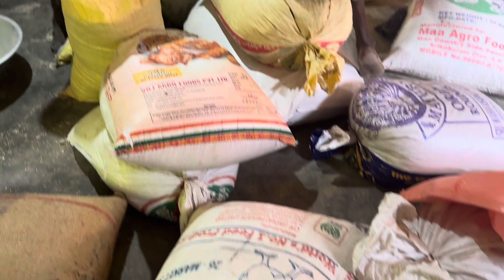6N70 Rice Mill | రైస్ మిల్లు 10HP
"ఇలా ధాన్యము వేస్తే ఆలా బియ్యం"
"ఒకటే మిల్లు అనేక విధాలుగా ఉపయోగం"

ఈ ఆధునిక కాలంలో

👉మధ్య తరగతి కుటంబాలకు ఉపాధి కలిగించే
చిన్న పాటి యంత్రాలు,
👉శ్రమను తగ్గిస్తూ,లాభాన్ని పెంచుతూ వ్యవసాయమును సులభతరం చేస్తూ రైతులకు ఉపయోగపడే వివిధ పనిముట్లు ,
👉గ్రామీణ, పట్టణ కుటంబాలకు అందుబాటులో వుంటూ,ఆరోగ్యం కలిగించే చిన్న మిల్లులు ఎన్నో వస్తున్నాయి.

రైతులకు,
మధ్యతరగతి కుటంబాలకు,
ఆర్గానిక్ మిత్రులకు, NGO కు,
ఇంటి దగ్గర చిన్న వ్యాపారం
చేయాలను కొనే వారికి
6N40 కాంబో రైస్ మిల్లు
ఇదొక మంచి ఉపయోగకరమైన మెషిన్.

ఈ ఒక్క మిల్లులోనే
దాన్యమును రైస్ గా
ఇంకా సామలు, కొర్రలు, రాగులు,అరికలు, గోధుమలుకు పై పొట్టును తీసి శుభ్రపరుస్తుంది.

కాంబో మిల్లు లో
తడి రైస్ ను పిండిగా
మిర్చిను కారముగా
పసుపు కొమ్ములు ను పసుపుగా
రాగులును పిండిగా
జొన్నలను పిండిగా
ఇతర ఏ వస్తువనైనా పిండిగా, నూకగా చేసుకోవచ్చు

ఈ మిల్లు ద్వారా ఆదాయం,ఆరోగ్యం

# ఒక రైతుకు 4 ఎకరాలు పొలము ఉండి 150 బస్తాలు పండితే తన దాన్యమును ఈ మినీ రైస్ మిల్లు ద్వారా రైస్ గా చేసుకుని హోల్ సేల్ గా అమ్ముకుంటే 30-50% ఎక్కువ లాభము పొందవచ్చు.
మరియు ఆ 150 బస్తాలు దాన్యము తో  వచ్చే 50 బస్తాలు చిట్టు + తవుడును అమ్మగా ఇంచుమించుగా పెట్టుబడి వచ్చేస్తుంది. అంటే కేవలము తవుడు +చిట్టు అమ్మడం ద్వారా పెట్టుబడి తిరిగి వచ్చేస్తుంది..అదే గ్రామములో పెట్టుకుని 10 మంది రైతుల దాన్యము అడిస్తే వారికి ఎక్కడికో మిల్లు కొరకు వెళ్లకుండా వారికి రవాణా,శ్రమ తగ్గుతుంది, ఎప్పుడు కావాలంటే అప్పుడు, ఎంత తక్కువ  ధాన్యము అంటే అంత ఆడుకునే సదుపాయము ఈ మినీ రైస్ మిల్లు లో ఉంటుంది.మిల్లు గలవారికి మంచి ఆదాయం ద్వారా ఉపాది కలుగుతుంది.

ఇంకా చెప్పాలంటే ఒక గ్రామములో 1,2 ఎకరాలు ఉండే ప్రతి రైతు ఈ  మిల్లు తీసుకొని రైస్ గా మార్చి
రైస్ ,తవుడు అమ్ముకొని దాన్యము కన్నా మంచి లాభం పొందవచ్చు.

పూర్వం మన వారు ధాన్యమును దంచి తినేవారు, అందులో ప్రోటీన్స్ ఎక్కువ ఉంటాయి, కోటింగ్ అస్సలు ఉండదు కాబట్టి చాలా ఆరోగ్యము గా వుండే వారు. ఇప్పుడైతే పెద్ద పెద్ద మిల్లుల లో ఆడించి రావడం ద్వారా ప్రోటీన్స్ పోతున్నాయి, వాటికి కోటింగ్ ఇవ్వడం వలన చాలా అనారోగ్యములు వస్తా వున్నాయి. ఈ మిల్లు మనకు కోటింగ్ లేకుండా నేచరల్ గా ఎంత పోలిష్ అవసరమో అంత పెట్టుకొని, ఎప్పుడు కావాలంటే అప్పుడు మన సొంత ధాన్యము ఆడించి తినవచ్చు.
ఈ మినీ రైస్ మిల్లులో తవుడు చిట్టు కలిపి పెద్ద మిల్లు కంటే మూడు రెట్లు ఎక్కువ వస్తుంది ఇందులో వచ్చే తవుడు కూడా పశువులకు మంచి ఆరోగ్యం.

ఈ మిల్లులు రైతులకు, మధ్యతరగతి కుటంబాలకు, నిరుద్యోగ యువకులకు, ఆర్గానిక్ మిత్రులకు చాలా ఉపయోగం.మీరు 10 కేజీ లు ధాన్యము తీసుకొని వచ్చి
మొదట చూసి నిర్ణయం తీసికోండి.

మెషిన్ కొనే ముందు 5 ప్రాముఖ్యమైన విషయాలు
1. మెషిన్ బిల్ట్ క్వాలిటీ -ఎంత వెయిట్ వుంది ?
2.మోటర్ HP ఎంత ? Kw ఎంత ?కాపర్ క్వాలిటీయేనా ?
3. స్పేర్స్ అవైలబిలిటీ ఉందా?
4.ప్రొడక్షన్ క్వాలిటీ ఎలా వస్తుంది & క్వాంటిటీ గంటకు ఎంత?
5.సర్వీస్ & వారంటీ
6. ఇవన్ని చూసుకోవాలి

సంప్రదించండి:

జాయ్ కిసాన్ మెషినరీ
RTC కాంప్లెక్స్ దగ్గర లో
వెంకటేశ్వర మార్కెట్,
రాజమండ్రి
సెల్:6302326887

జాయ్ ఆగ్రో టెక్
వెంకటేశ్వర మార్కెట్,
రాజమండ్రి

జాయ్ కిసాన్ మెషినరీ
Opp Mro ఆఫీస్
పోస్ట్ ఆఫీస్ క్రింద
చింతపల్లి, విశాఖ
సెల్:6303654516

జాయ్ కిసాన్ మెషినరీ
Near న్యూ పెట్రోల్ బంక్
చింతపల్లి రోడ్, పాడేరు, విశాఖ
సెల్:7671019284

మీరు 10 కేజీ లు ధాన్యము తీసుకొని వచ్చి
మొదట డెమో చూసుకొని నచ్చితేనే తీసుకోండి.